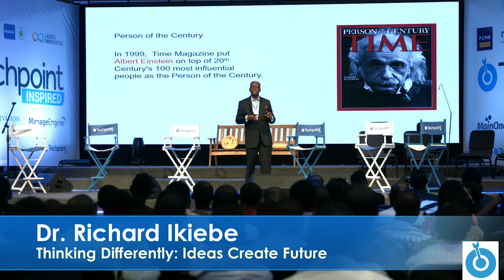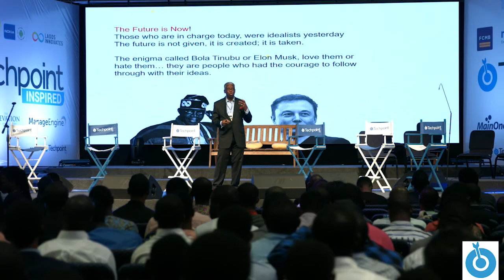Thinking Differently: Ideas Create Future | Techpoint Inspired 2018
Dr. Richard Ikiebe, Director, Centre for Leadership in Journalism (CLeJ), School of Media and Communication, Pan-Atlantic University, discusses how to create ideas for the future by thinking outside the box.